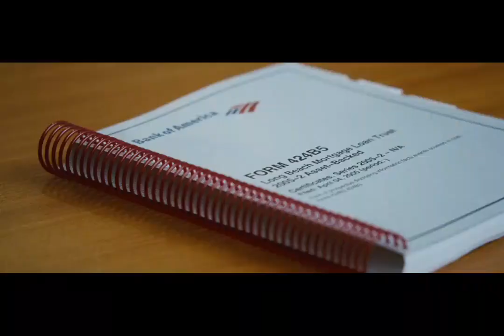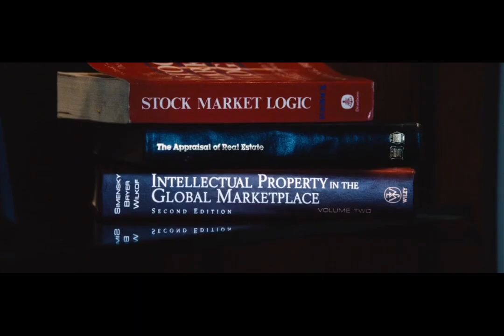The Big Short - Credit Swaps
Dr. Michael Burry bets against the then iron clad housing market by having multiple banks create credit default swaps and then selling the mortgage backed securities short.  Straight come up.